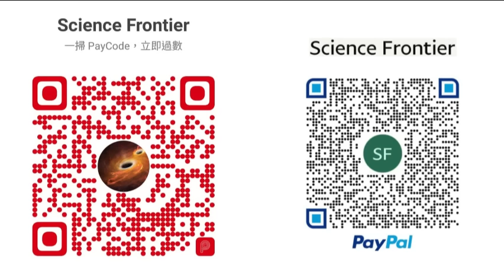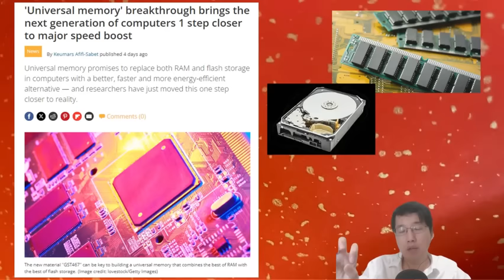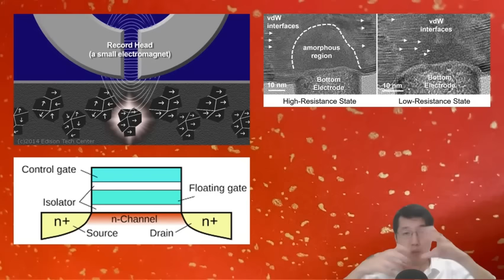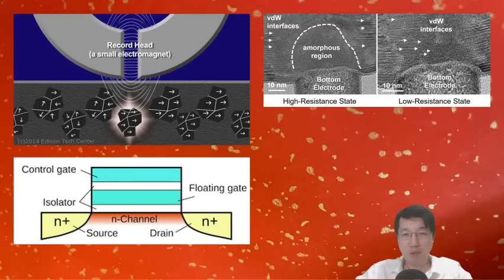科學新知 2024-02-15 Part2: 電腦短暫與長期記憶體能否統一？相變記憶體技術令電腦再不分RAM與HDD/SSD| 主持：陳志宏博士